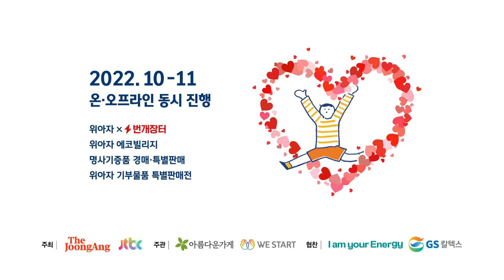JTBC '뭉쳐야 찬다2' 안정환, 이동국의 기증품은?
JTBC '뭉쳐야 찬다2'에서 '어쩌다벤져스' 안정환 감독과 이동국 코치가 친필 사인 축구공을 위아자 나눔장터 2022에 기증해 주셨습니다. '어쩌다벤져스' 선수단의 레전드스포츠 스타들까지 총 20명의 기증품은 10월 21일부터 30일까지 위스타트 홈페이지(westart.or.kr)에서 온라인경매됩니다. 많은 관심과 참여 바랍니다.

위아자 나눔장터는 중앙일보와 JTBC가 공동주최하고 위스타트와 아름다운가게가 주관하는 국내 최대 규모의 나눔장터입니다. 명사기증품의 판매 수익금 전액은 위스타트를 통해 저소득층 가정 아이들과 기후위기 취약계층을 돕는데 소중히 사용하겠습니다.

👉 사인 축구공 온라인 경매 참여 방법
1. 위스타트 홈페이지 접속 후 회원가입
2. 온라인 경매 참여할 기증품 선택
3. 응찰자 정보 입력 및 응찰가 선택
4. 낙찰자 발표 기다리기!